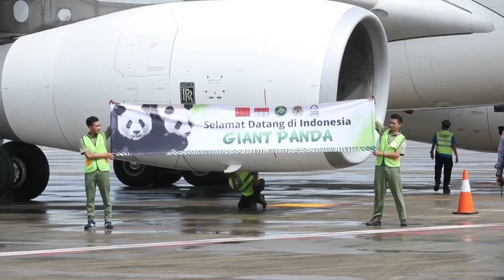Un zoológico indonesio recibe a dos pandas gigantes chinos | Noticias | Noticias Telemundo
Video oficial de Noticias Telemundo. Dos pandas gigantes enviados por la Reserva Natural Nacional de Wolong, en China central, llegaron hoy a un zoológico safari en la isla indonesia de Java como parte de un acuerdo de cooperación entre ambos centros.